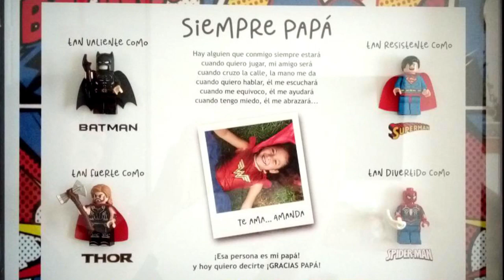Día del Padre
¡Feliz día a todos los papás!
¡Nuestros pequeños de Preescolar así los festejaron!